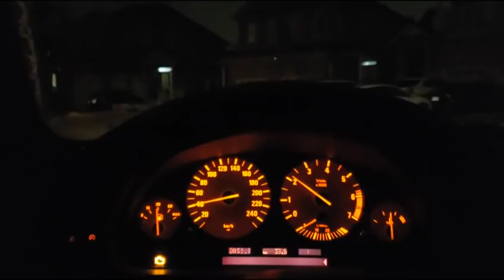Straight Pipe 540i BMW - LOUD AF V8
Here is what this car sounds like with basically no exhaust
As you guys may have seen my previous video fo the 540i with the straight pipe exhaust it was a bit to loud so I have been driving around with the stock exhaust with muffler delete and it was quiet. I am getting a new setup so had to take the exhaust off while it was being worked on.

Wanna hear this thing FULLY STRAIGHT PIPED? MENTAL V8 SOUND

LOUD AF V8
Follow my built VQ35DE single turbo build on IG @nitish21_ as well as more vids of this car